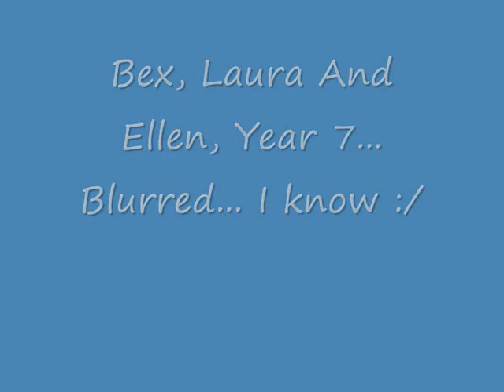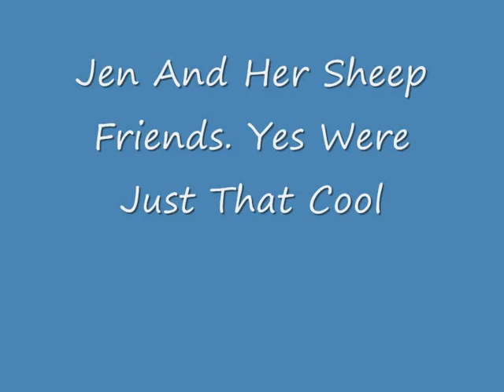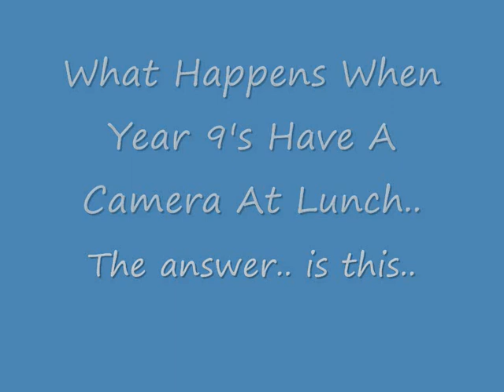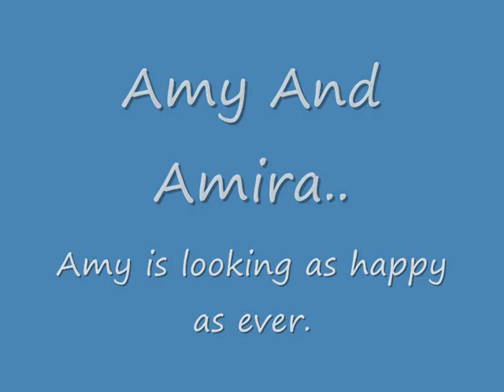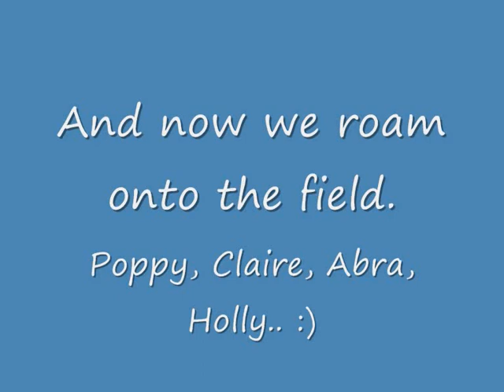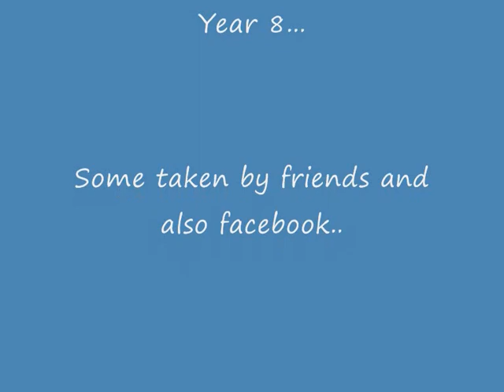School Days At Downlands Community School- Year 7, 8 9 :)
Just some pictures and a couple of random songs that I put together to make a powerpoint video of Me and some Friends at school from Year7, To Year 9 [ The Current Day] :) The music is not mine, so... you know, youtubes blocked it on some property grounds or something.. it sucks..